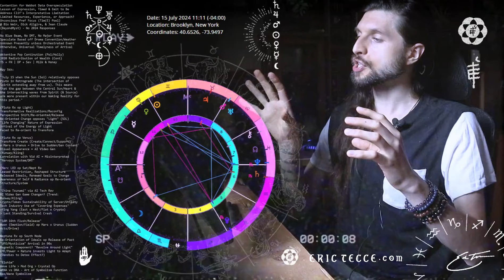👁️ Clif High's "July 15" = "Passage of Exchange" Event? - True Star Astrology Analysis 👁️ [7/11/24]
CHART ANALYSIS:  09:11

Join me as I continue to decipher the astrological events of July 15th to reveal several significant aspects that will influence our personal and collective experiences in relation to the arrival of language previously suggested. This chart analysis ( 09:11 ) aims to provide a structured interpretation of the symbols & relations to communicate the energetic potential and lessons present in this period. I am coming to understand this as more of a "Passage of Exchange" Event.

On May 5th, Clif mentioned "July 15" in an X post as this time period for potential language release, in which I replied "July 15 when the Sun (Sol) relatively opposes Pluto in Retrograde (The intersection of Spirit extending away from us). This means that the gap between the Central Sun/Heart & the intersecting waves from Spirit (& Source) are more present within our Waking Reality for this period."

As stated above, the first notable aspect is Pluto Retrograde opposing the Heart Light of the Sun/Sol, indicating a reconfiguration via transformative realizations. It's a time of shifting long-rooted minds, modalities, habits, and orientations to the narradigm. The Re-Orientation related to who we were morphs into match where & who we embody presently, growth included. It can simply arrive via awareness to change old ways still lingering to be excavated for renewed landscapes of potential. This energy is further emphasized as Venus, representing creative beauty and attractive relations, dances with the Sun/Sol's opposition with Pluto Rx. An example of this time is the emergence of AI video generation utilities (Such as Runway, Kling, and Luma) all now gaining pace challenging the nature of traditional visual arts.

Additionally, Mercury in Leo is approaching oppositions with Saturn Rx and Neptune Rx, offering reorientation of our processing of structures and ideals. As we reconsider our connection with systems and question desire for anew, we come to radiate our processing power to trigger the reorientation of others. The arrival of AI video generation will lead into crypto and token management of utility for server and gen upkeep, as well as become tools for the individual to express and process in favor of the reorientation. Its very well possible the East's advancements in AI development may spark a flow into crypto & gen-tech that may ebb exchange and power systems of all kinds.

The Mars-Uranus conjunction will serve as sudden actions and drives that will lead to new tomorrows. This expresses increase sporadic spending of currencies, power, and energy. Important to have a proper outlet at this time as you may find yourself investing more and more energy over time as Mars approaches expansive Jupiter. I advise investing to expand creative potential that helps you shine your Nature most, this will usher a greater step forward towards transformative arrivals.

As we navigate these planetary alignments, it's essential to embrace self-awareness and listen to our inner guidance. Personal transformation and self-discovery require a return to nature to honor an authentic & true connection. By honoring our true nature and staying true to ourselves, we can navigate these energies with grace and create a better future. As we embrace the lessons and energies of this time, we are given the opportunity to re-evaluate our structures, release the past, and create a new wave of revolving light. ❂

🎵 :: "Light in Dark Places" - Scott Buckley
🎵 :: "Hero of the Heartlands" - Scott Buckley